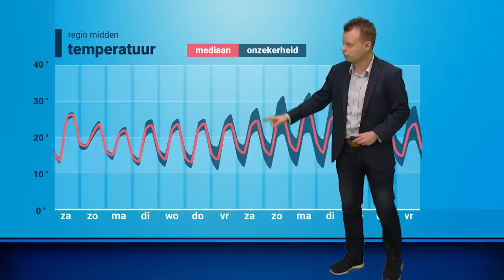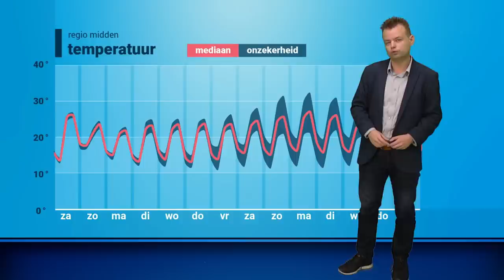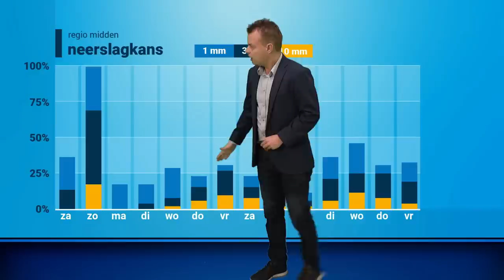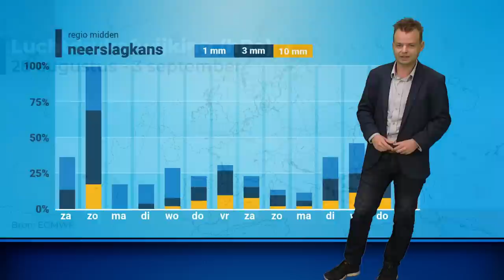30-daagse: vrij warm met later onweersbuien?